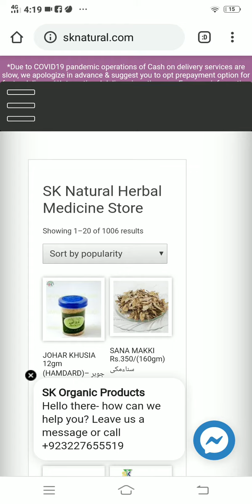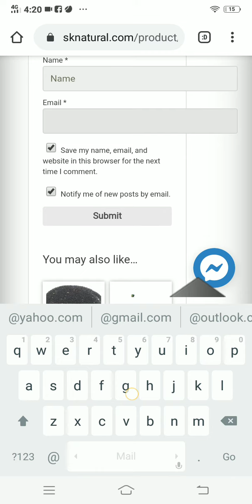How to give review